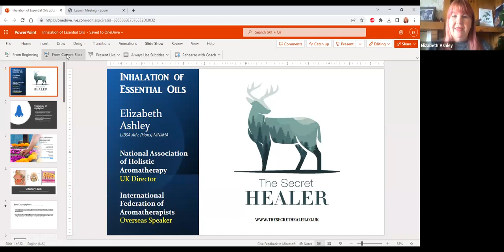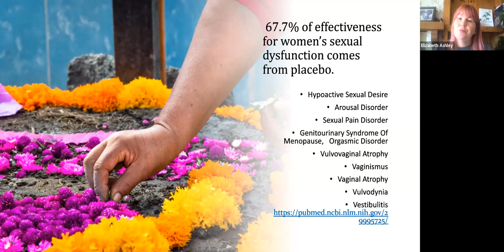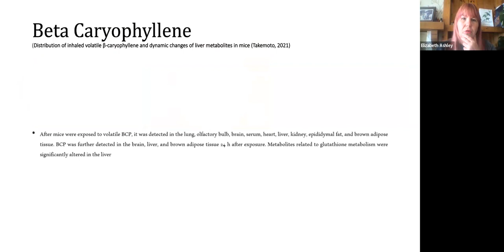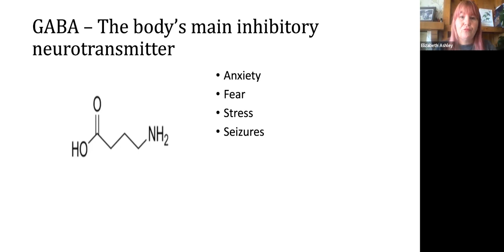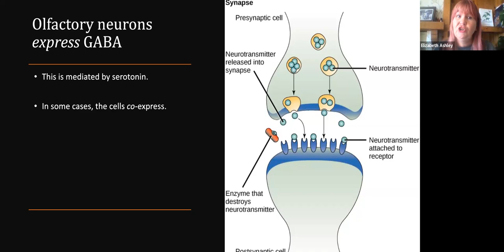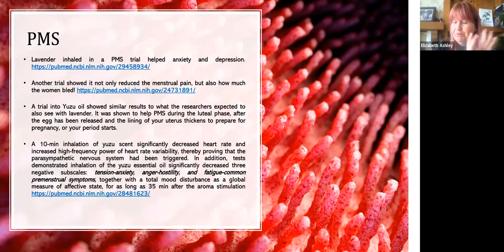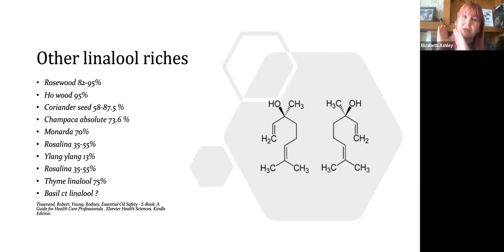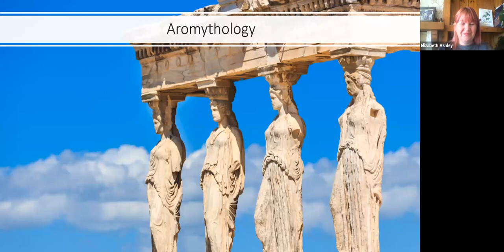Essential Oils Inhalation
For a while now I have felt that aromatherapy needs a bit of a name change because essential oils inhalation rarely even figures in people's thinking. We are so utterly transfixed with topical use of essential oils, we seldom discuss the tremendous work going into inhalation of essential oils for aromatherapy.

This article is created for professional aromatherapists, but will be interested in novices and professionals alike.